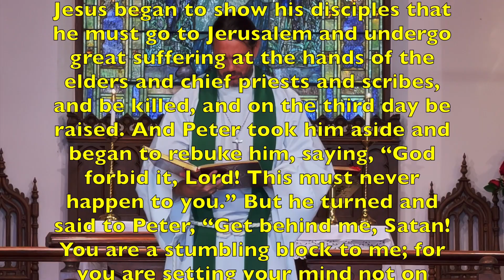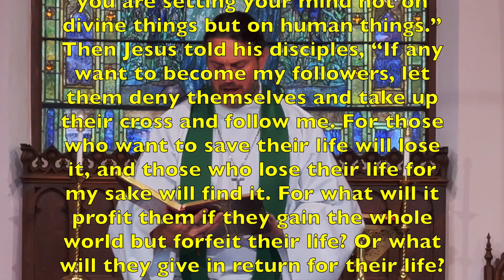ROME vs. GOD — Take up your cross!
Today Jesus takes on the Roman Empire, as he encourages his followers not to fear the cross, but to embrace it. "Set your mind on divine things!" He says.

Our online LIVE Worship Service is streamed to parishioners weekly. Join in to grow in your faith through dynamic preaching on trusting God and faith in God's plan. Saint James Episcopal Church